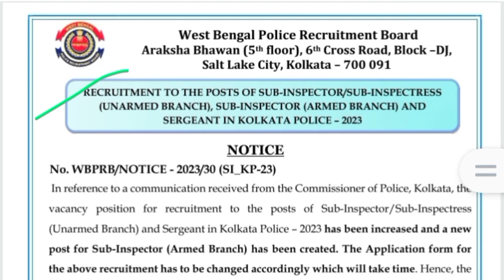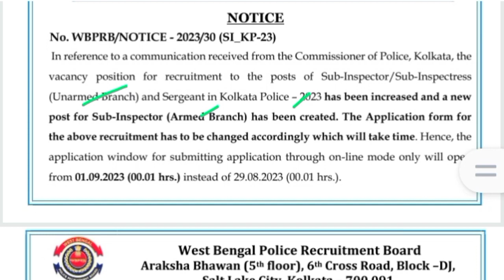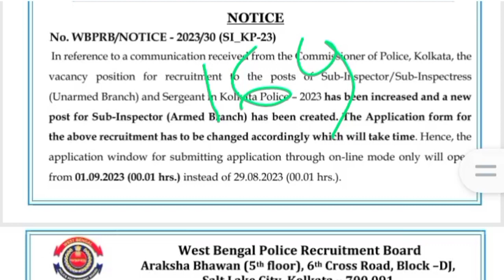wbprb অফিসিয়াল ওয়েবসাইটে নতুন নোটিশ প্রকাশিত হল l kolkata police si vacancy বেড়ে গেল l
এইমাত্র kp si এর অফিসিয়াল নোটিশ প্রকাশিত হল । kp si official notice 2023

🎯video related to :
kp si notification
kp si official notification
kp si and lady si notification update
kp exam date new update
kp exam update 2023
kp preliminary exam date
kp preliminary exam date 2023
kp preliminary exam update 2023
kp Constable result
kp Constable result update
kp Constable new vacancy
kp Constable new Upcoming vacancy
kolkata police new Upcoming vacancy
kp expected date
kp expected date 2023
kp expected result update
kp Constable result new update
kolkata police new update 2023
kp police preliminary exam date
kp prelims exam
kp preliminary result date
kp exam update
kolkata police preliminary exam update
kp exam preliminary date
kolkata police exam date 2023
kp exam recruitment 2023
kolkata police Upcoming vacancy
kolkata police preliminary exam date

please
🇮🇳jay hind🇮🇳